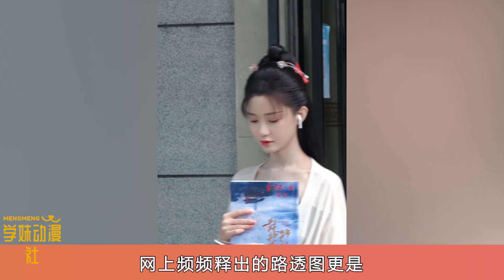成毅《蓮花樓》強勢加入暑假檔，肖戰新作備播，八月堪稱神仙打架！蓮花樓